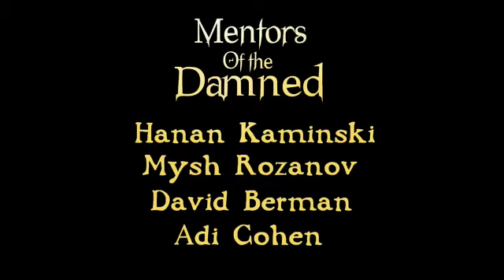Born To Be Dead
Synopsis: A cute little girl is banished from heaven straight into the fires of Hell. The Dark minions quickly learn that if nothing will be done about their new unwelcomed guest, Their lives will turn into a living Hell Technique: 2D Classic Animation.

Programs Used: ToonBoom Solo, Adobe Premiere Pro 2.0, Photoshop CS2, Bauhaus Mirage 1.5, Adobe After Effects CS3.